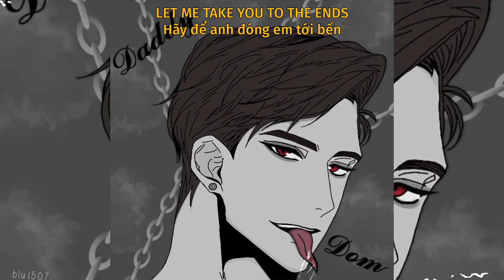Show me // jvla • 19 (vietsub)